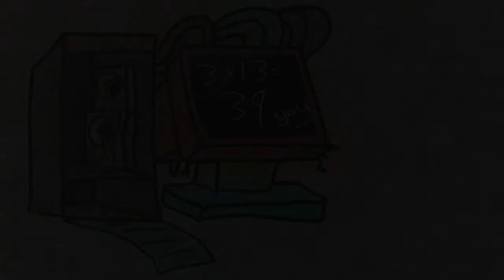Evil AI Is Back At It Again-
Sooooooooooo iam lost basically lmao-

New very bad songs in the background alert!!!
This isn’t part 3 btw cos I didn’t know how to do part 3 so I just restarted it or Smth idk lol

that triangle robot isn’t doing so good